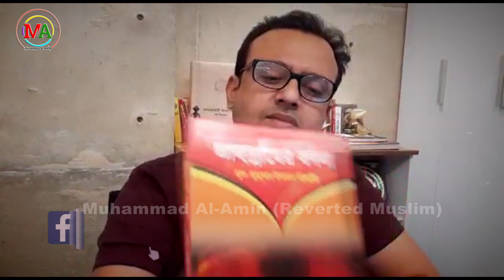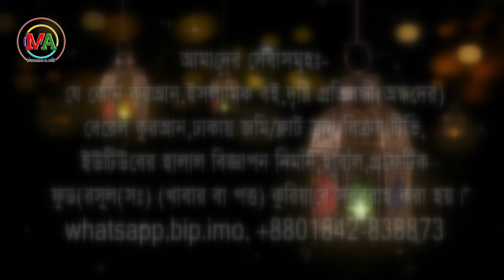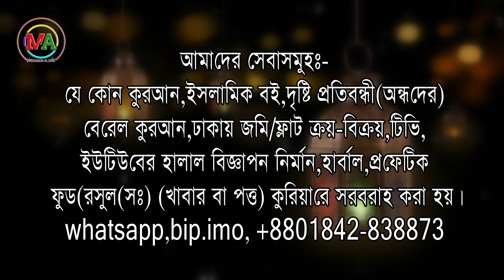অভিনেতা রিয়াজ ভাইকে নসীহা।। Muhammad Al Amin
আমাদের সাপোর্ট করতে BKASH- 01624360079

আমাদের যে কোনা ভিডিওর সাথে স্পন্সর হিসেবে যুক্ত হতে চাইলে বা আপনার যে কোনো হালাল পণ্য রিভিউ এর জন্য সরাসরি ই-মেইল করতে পারেন

অথবা নক করতে পারেন

আমাদের YOUTUBE চ্যানেল এবং FACEBOOK পেজ গুগল এডসেন্সের সম্পূর্ণ বিজ্ঞাপন মুক্ত । এই ইনকাম আসলে পরিপূর্ণ হালাল হয়না, তাই লক্ষ লক্ষ টাকা ইনকাম করার যেই অপসন YOUTUBE + Facebook এ রয়েছে সেটা আমরা গ্রহন করিনা। এমতবস্থায় আমাদেরকে ভিডিও বানাতে আপনারা সাপোর্ট করতে পারেন । আপনারা সাপোর্ট না করলেও আমরা ভিডিও করে যাবো ইনশাআল্লাহ । তবে সাপোর্ট করলে আমাদের জন্য কিছুটা সুবিধা হবে । এই টাকা আমার কার্যক্রম পরিচালনা ও নিজস্ব কিছু হালাল খাতে ব্যায় করা হয়। এটা আপনাদের জানার প্রয়োজন আমি মনে করি।

আপনার যদি কোনো হালাল ফুড আইটেম যেমন মধু, ঘি, তেল, খেজুর ইত্যাদি পণ্য প্রয়োজন হয় যোগাযোগ করুন ব্যবসায়ীক পেইজ👇

আমাদের চ্যানেল সম্পূর্ণ বিজ্ঞাপনমুক্ত।। আমাদের সকল ভিডিও কপি রাইট মুক্ত। কোন প্রকার পরিবর্তন করা ছাড়া দাওয়াতের উদ্দেশ্যে যেকোন ভিডিও কপি করে প্রচার করা যাবে।।